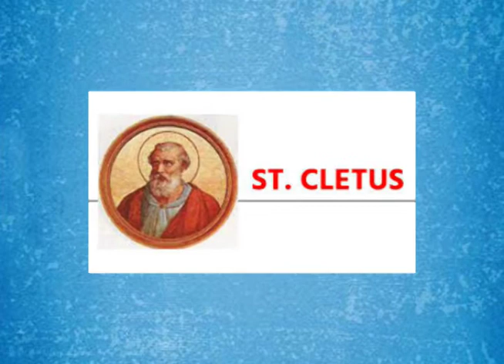അനുദിന വിശുദ്ധർഏപ്രിൽ 26 വി ക്ലിറ്റസ് പാപ്പാ (Daily saints-april 26 ,st clitus pope )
Short life history about St clitus pope .St. Joseph's Minor Seminary Kothamangalam.